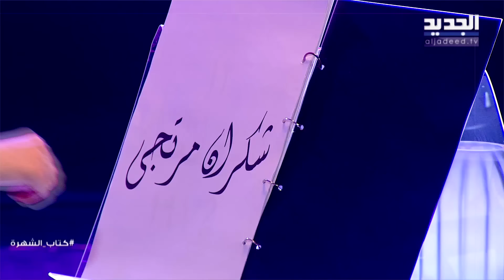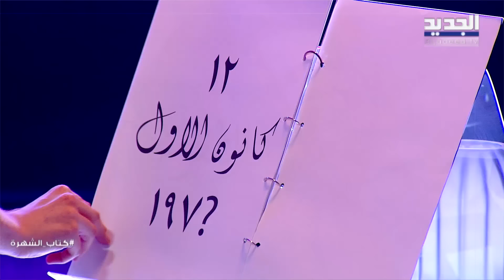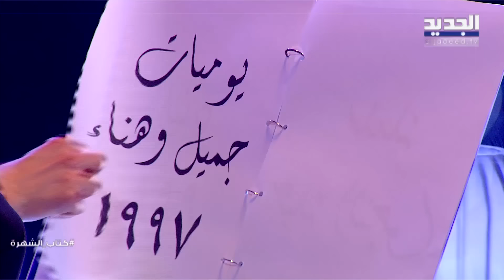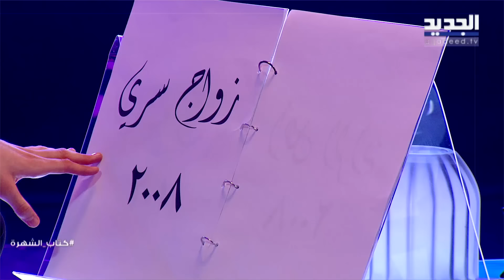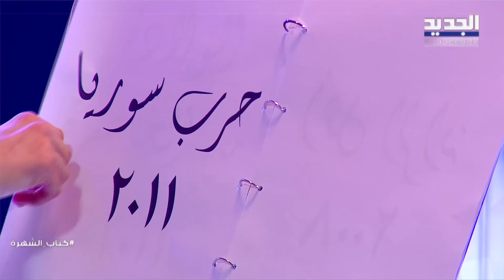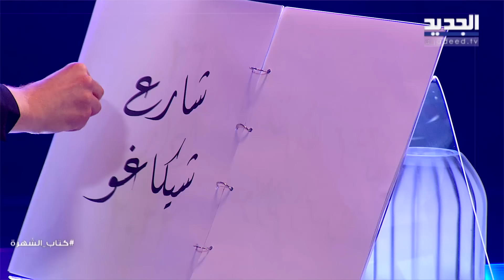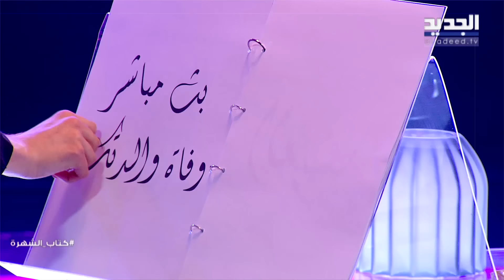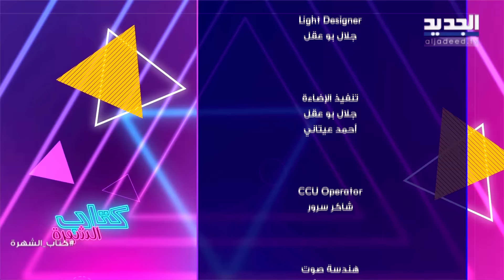شكران مرتجى تنفعل باكية بسبب اسئلة علي ياسين ! كسرت حواجز الصمت وتحدثت بجرأة عن الزواج والإنجاب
حلّت النجمة شكران مرتجى ضيفةً على برنامج كتاب الشهرة الذي يقدمه الإعلامي علي ياسين اسبوعيا على شاشة الجديد.
ويعتبر هذا الظهور الأول لـ شكران بعد وفاة والدتها منذ أشهر، وفي الحلقة كسرت شكران كل حواجز الصمت المتعلقة بالزواج والإنجاب والفن.
انفعلت شكران باكية بسبب أسئلة علي ياسين، فهل استطاعت الصمود أمام كل الأسئلة بقوة؟
تحدثت شكراً عن حقيقة الخلاف الذي وقع بينها وبين الممثلة أمل عرفة بسبب الممثلة ماغي بو غصن! الممثلين فايز قزق وسيف الدين سباعي كان لهما مداخلة في هذه الحلقة.
الجمهور من اختارالنجمة السورية الأولى؟ وما هو العمل الذي تمحيه شكران من مسيرتها الفنية؟
ماذا قالت عن سلافة معمار وديمة قندلفت، وكيف  كانت ستتصرف في حال كانت مكان الفنان وائل كفوري بحالة طلاقه؟
أجوبة هذه الأسئلة وغيرها من الأسئلة الجرية ضمن هذه الحلقة من برنامج كتاب الشهرة.
00:00 INTRO
00:04 بكاء شكران مرتجى
1:37 عدد زيجاتها وتعلن عمرها
05:20 فايز قزق يفاجئ شكران مرتجى
11:58  ايمن زيدان فارس احلام شكران؟
18:45 اعتزال نورمان اسعد
22:01  تاريخ امل عرفة اكبر من تاريخ ماغي بو غصن
27:20 الزواج السري وعلاقة حب
32:01 هل تتخلى شكران مرتجى عن الجنسية السورية ؟
36:25 تعليقا على انتقاد عباس النوري للحريات في سوريا: بأيدوا
41:10 الإنجاب
45:44 شكران مرتجى تنهار من البكاء
51:00  استبعادها عن الاعمال العربية
58:09 عمليات التجميل وثروة شكران مرتجى